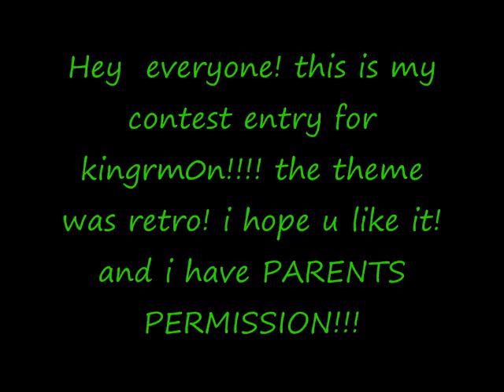contest entry for kingrm0n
i have parents permission! and this look was so much fun to do! thx for having this contest and i hope i make it to the top 3 :D good luck to every one!